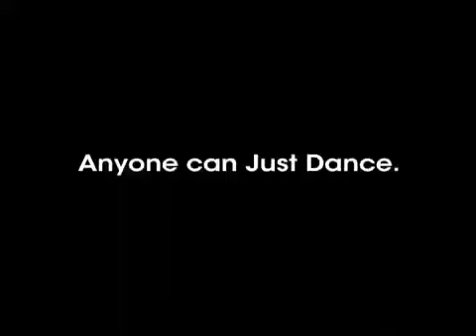Autodance alpaca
alpacas dancing with justdance 3 autodance